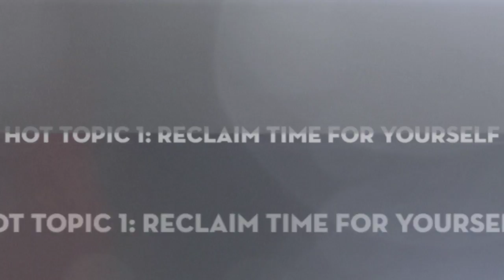Reclaiming YOU to Unlock Your Personal Happiness Code: Inspirational Business Women Show Preview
Virginia Parsons will interview Halle Eavelyn on "Reclaiming YOU to Unlock Your Personal Happiness Code on the next Inspirational Business Women Show. Are you ready to live a life that's balanced, lucrative, and full of joy? Would you like to reclaim the YOU that has been lying dormant inside? If so, you will want to meet Halle Eavelyn, a Transformation Business Director, who will talk about relasing procrastination to create and implement your empowered “to do” list in “elephant bites”.

This week’s interview will reveal how to:
*Reclaim time for yourself, so you can tap back into your dreams
*Set Manageable  Business and Life Goals
*Put Yourself First (totally Guilt-free)
Halle’s work is all about helping overwhelmed women entrepreneurs reclaim their lives. She is a transformational coach and tour leader fresh off a Bali tour.
She has been an entrepreneur for over 25 years, in software, real estate and travel, and now I coach women both at home and on my tours to places like Bali, Egypt, South Africa and Cuba. You can learn more about Halle’s transformational programs
Please join us LIVE and post your questions for Halle in the comment section.

Please SHARE this event with those who may benefit.

Envisioning your SUCCESS!

*Virginia Parsons, Executive Producer* ~ helping entrepreneurs reach new heights of visibility, social influence and success using LiveStream Hangouts On Air

PS. Would you like to *be a guest on my show*?